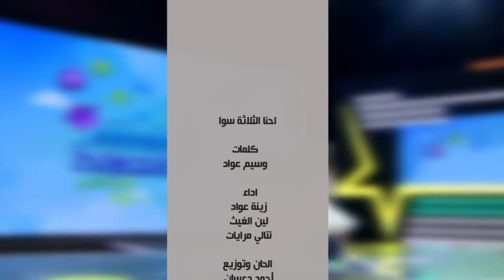احنا الثلاثة سوا - زينة ولين ونتالي - قناة كراميش